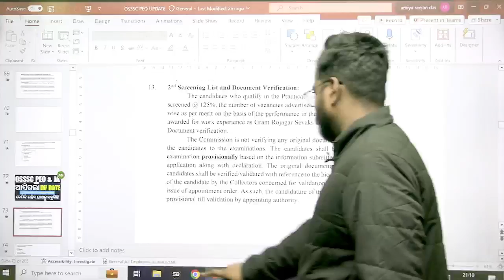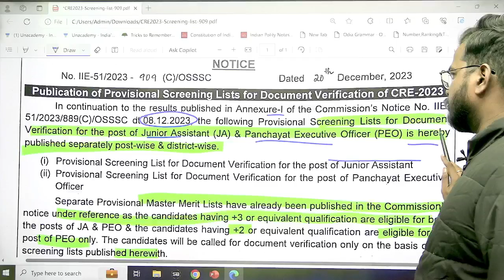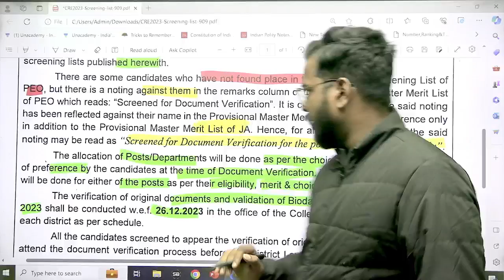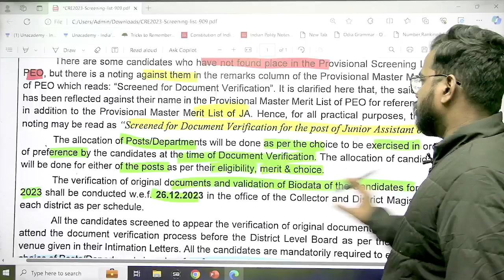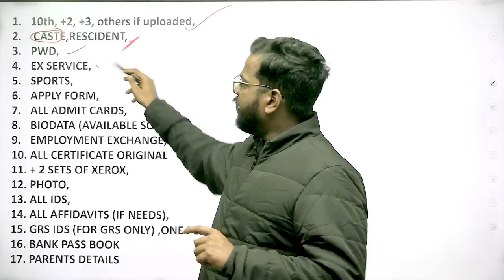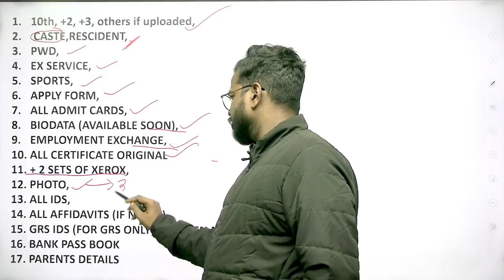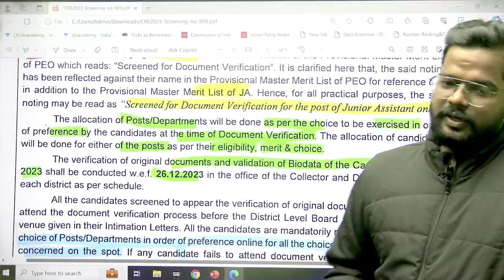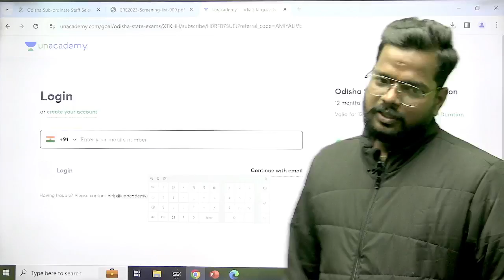OSSSC PEO & JA ଆସିଗଲା DV DATE କେଉଁ POST ରେ ପାଇବେ ଚାକିରୀ କେମିତି ରହିବ ଯାଣନ୍ତୁ ସବୁକିଛି